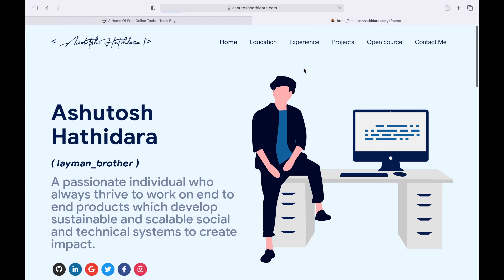Copy Any Website Online For Free - Website Copier - 2021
It's a Best Website Copier online free tool that allows you to download sites with all the source code for free. Enter the URL of a website and this Site Downloader tool start crawling the website and will download all the website assets including Images, Javascript Files, CSS Files and Favicon Images. Once it will copy all the assets of a website then it will give you the ZIP file with source code. This website downloader is an online web crawler, which allows you to download complete websites, without installing software on your own computer.